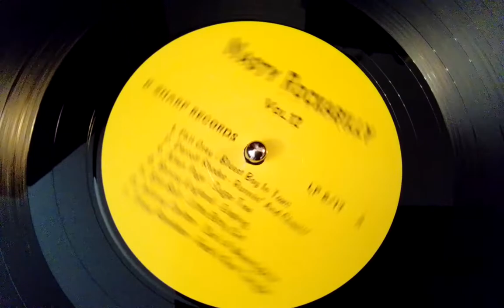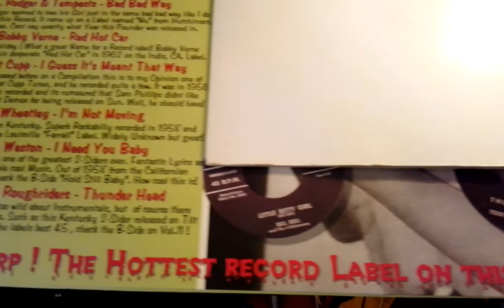Allen Page Sugar Tree Moon Rec. 303/LP V.A.Nasty Rockabilly Vol.12 B-Sharp Rec.